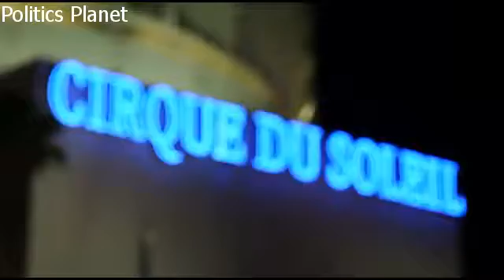The art of flight, circus style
The FIS Skiing World Cup returns to the slopes in 13 countries worldwide. Marcel Hirschel, Lindsey Vonn and more look to claim the crystal globe in Aspen.

Source: CNN